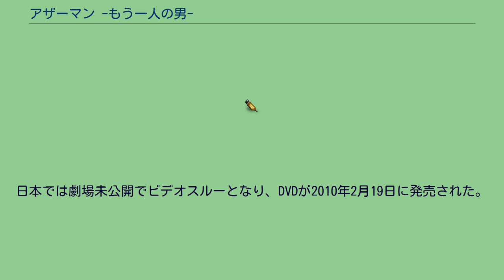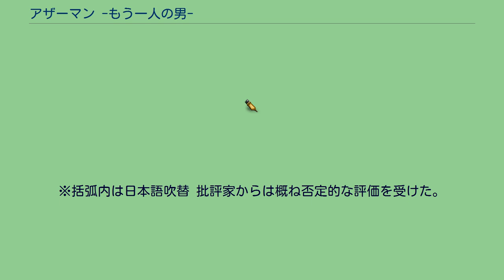アザーマン -もう一人の男-